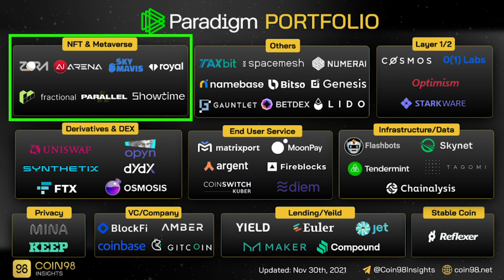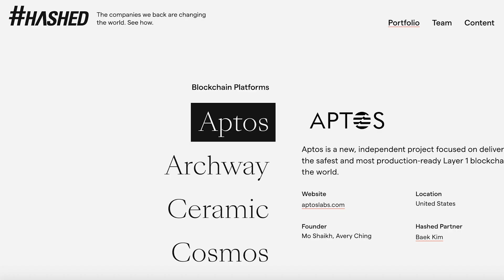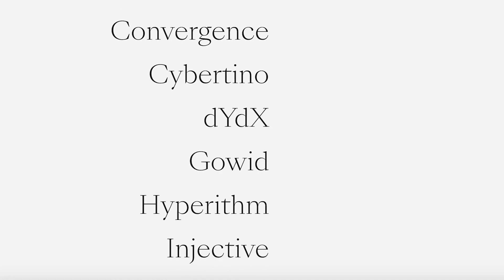Cách đánh giá dự án GameFi - Phần 2: DEV TEAM - BACKERS - COMMUNITY | GameFi 101 - EP04 | Ancient8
Cách đánh giá dự án GameFi - Phần 2: DEV TEAM - BACKERS - COMMUNITY | GameFi 101 - EP04 | Ancient8 Academy

Intro: 0:00
1. Development Team/Đội ngũ phát triển: 0:23
2. Backers/Các nhà tài trợ, đầu tư: 4:29
3. Community/Cộng đồng: 7:10

‼️ ĐỪNG QUÊN TRẢ LỜI CÂU HỎI ĐỐ VUI MINIGAME Ở CUỐI VIDEO ĐỂ NHẬN VỀ PHẦN THƯỞNG TRỊ GÁI 10 BUSD NHÉ!